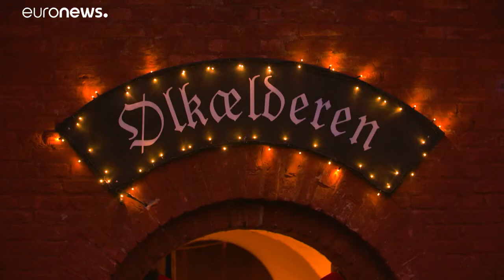90 neue Sorten Weihnachtsbier: Eine dänische Tradition im Trend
Es ist mit 6 Prozent etwas stärker als normales Pils, farblich etwas dunkler und auch geschmacklich an die Jahreszeit angepasst.…